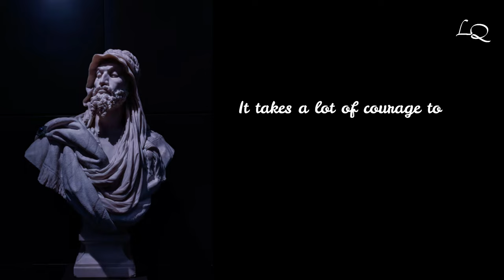Erma Bombeck Quote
A quotation is the repetition of a sentence, phrase, or passage from speech or text that someone has said or written. In oral speech, it is the representation of an utterance (i.e. of something that a speaker actually said) that is introduced by a quotative marker, such as a verb of saying.